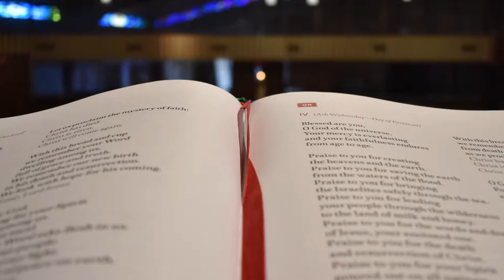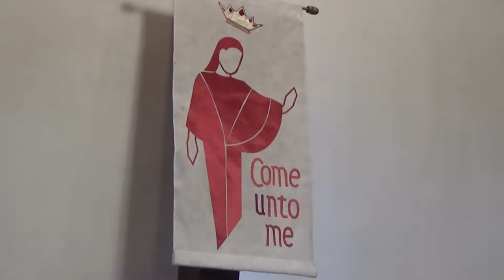Rachel Kurtz - Gospel Acclamation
Rachel Kurtz led worship us on October 1 , 2017. She shared this gospel acclamation with us. Words and music by Rachel Kurtz.